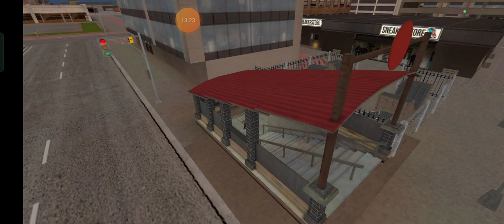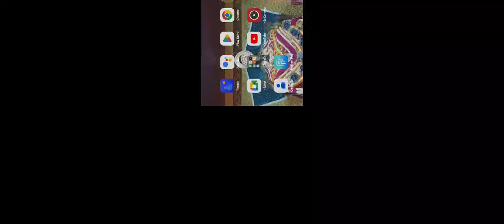Car swimming in the water| Game Drive Car Water 🏄🏻🏄🏻‍♂️